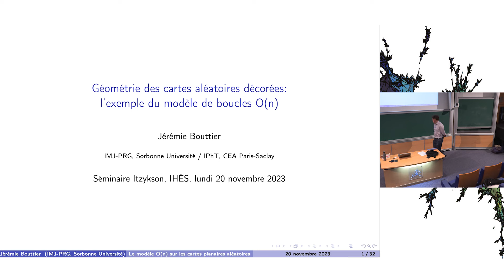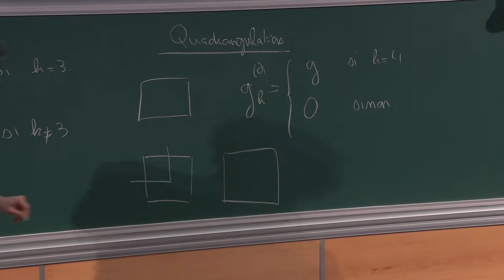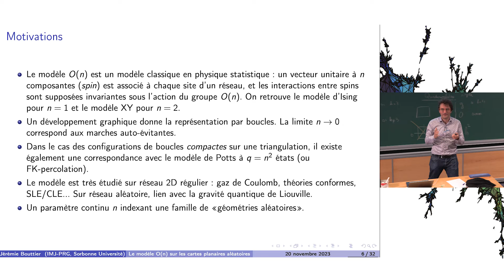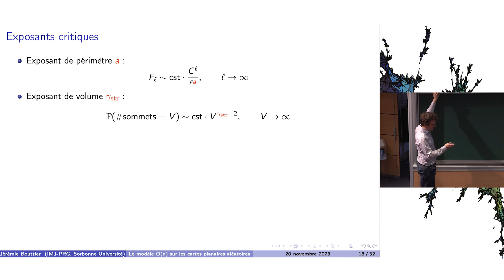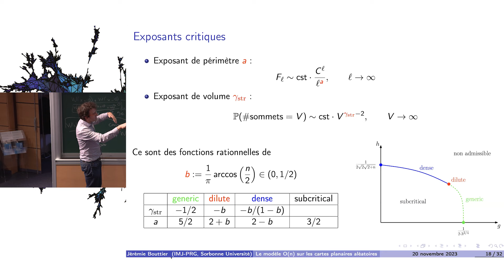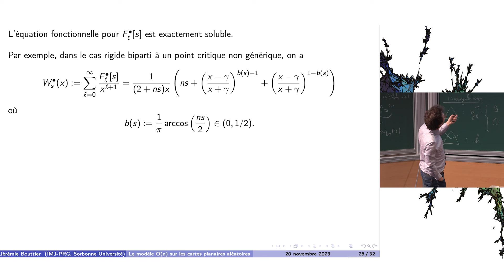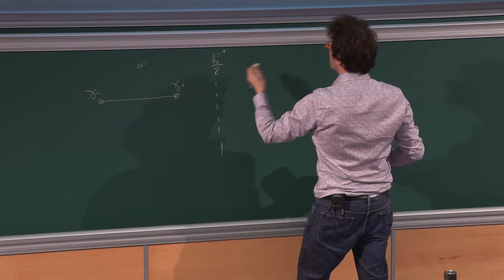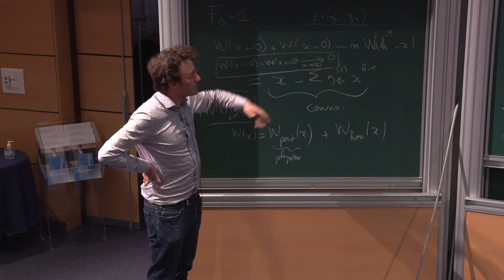Jérémie Bouttier - Géométrie des cartes aléatoires décorées : l’exemple du modèle de boucles O(n)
Une carte est décorée lorsqu’on associe à ses éléments (sommets, arêtes ou faces) des variables discrètes ou continues, décrivant les degrés de liberté d’un modèle de physique statistique. Les cartes décorées permettent alors de décrire ce modèle sur carte aléatoire. Le modèle O(n) est un modèle classique de physique statistique qui possède un très riche comportement critique et d’utiles propriétés d’intégrabilité. Je présenterai plusieurs résultats sur le modèle O(n) sur carte aléatoire, comme le diagramme de phase, les exposants critiques, la solution exacte, ou les statistique d’emboîtement des boucles.

Jérémie Bouttier (IMJ-PRG, Sorbonne Université)